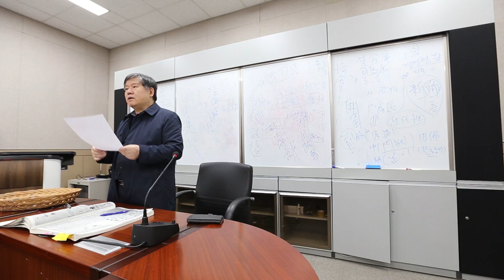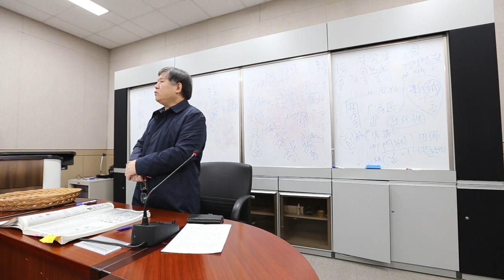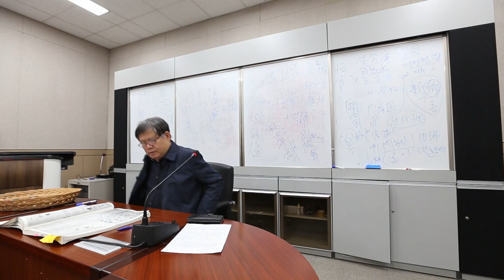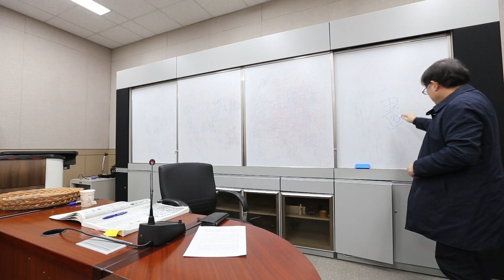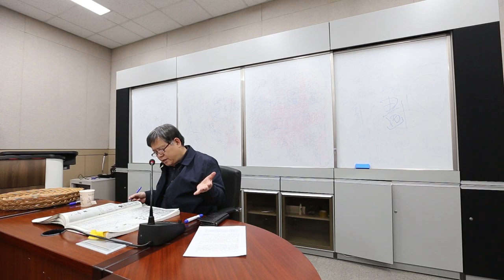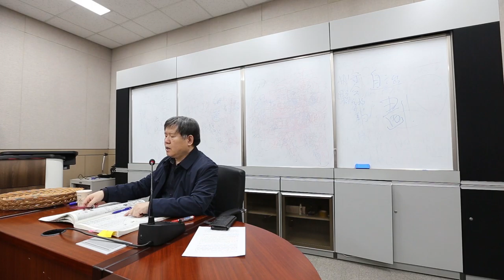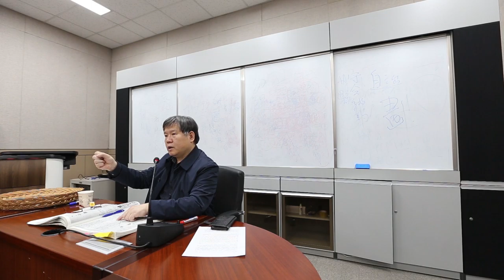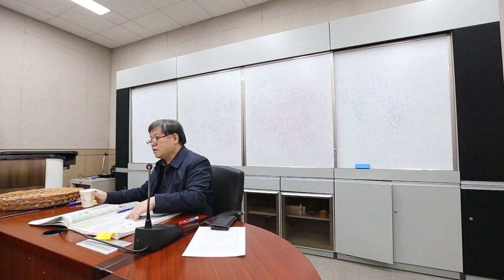대구 옻골 慶州崔氏 百弗庵 고문서 강독(2019.12.20)_3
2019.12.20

안승준(安承俊) 박사(한국학중앙연구원 장서각 고문서연구실장)